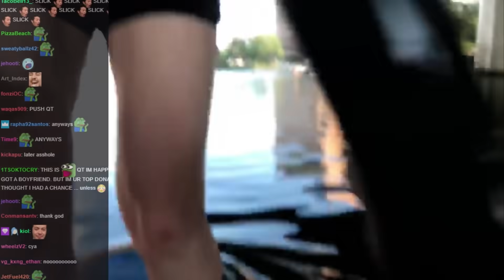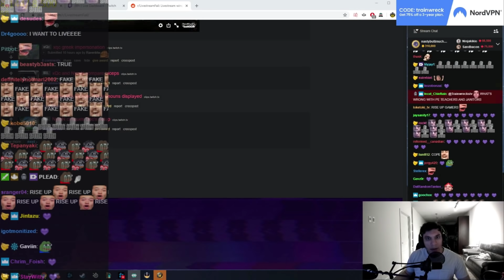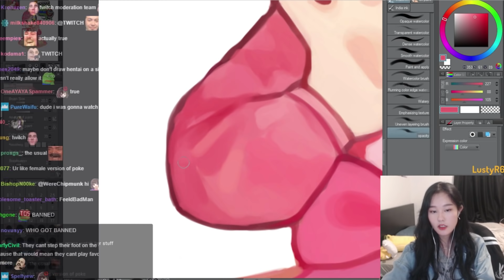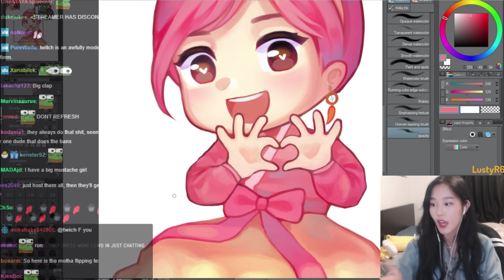Mizkif Biggest squadW Moment | Sliker Rage Quits | Trainwrecks Gets a Suicidal Donation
like the video, if you can